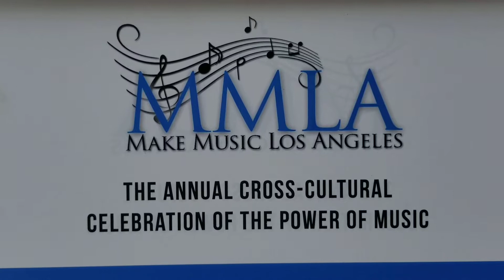Make Music Los Angeles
The Santa Monica High Jazz Combo performs at Santa Monica Place during Make Music Los Angeles on Thursday, June 21, 2018. Make Music Los Angeles engages all communities of Los Angeles in an annual cross-cultural celebration of the power of music and art to enrich lives through education and musical performances in neighborhoods across the county.